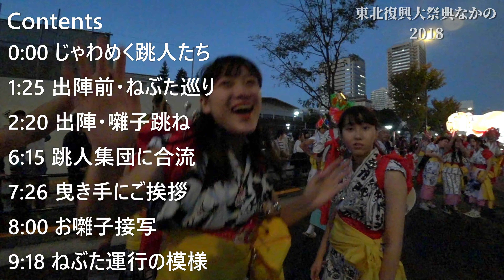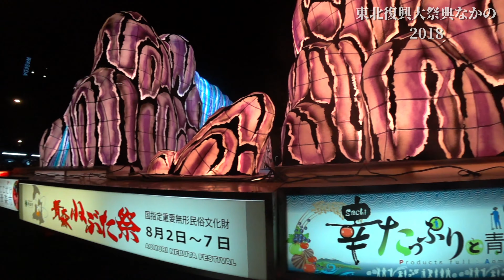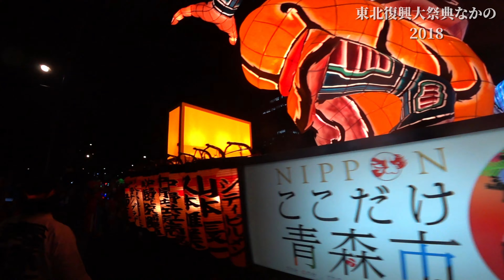ねぶた祭 東北復興大祭典中野 2018（跳人視点）～2020年、コロナで祭中止になって寂しいので昔の祭動画アップする～2018年10月27日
コロナの影響で各地でお祭が中止に。ねぶた祭も、東北絆まつりも。
寂しすぎて、HDDに死蔵しているお祭の撮影データをサルベージ、適当に繋ぎました。
お祭が再開されるその日まで、がんばっぺ東北、がんばっぺ日本！

東北復興大祭典なかの2018、初日のねぶた運行。

0:00 じゃわめく跳人たち
1:25 運行前・ねぶた巡り
2:20 出陣・囃子跳ね
6:15 跳人集団に合流
7:26 曳き手にご挨拶
8:00 お囃子接写
9:18 ねぶた運行の模様